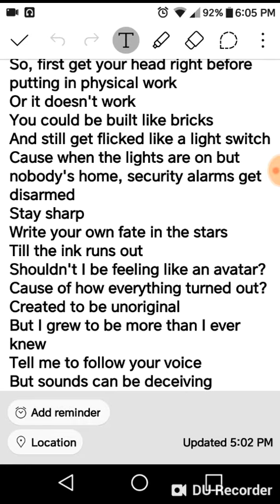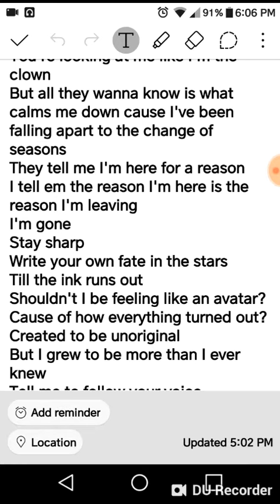Till the ink runs out